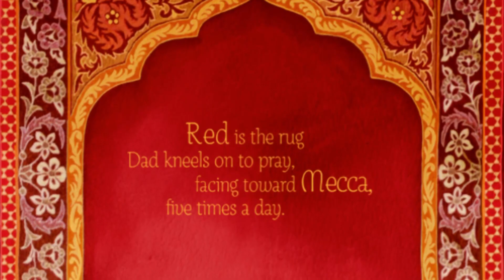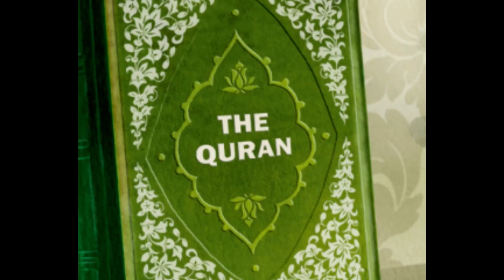Golden Domes and Silver Lanterns read by Ms Jacquot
Ms Jacquot reads another story chosen by Star explaining the celebration of Eid. Golden Domes and Silver Lanterns written by Hena Khan and illustrated by Mehrdokht Amini.

The translations for the story are below:
Allah (al-LAH): the Arabic word for "God."

Deen: an Arabic word that translates to "religion" or "way of life".

Eid (EED): an Islamic holiday. There are two Eid holidays.

Eid-ul-Fitr marks the end of Ramadan, and Eid-ul-Adha is a celebration of life focusing on sacrifice and devotion to God.

Fanoos (fun-OOSE): a lantern used in the Middle East that is made out of tin and glass. In Middle Eastern countries, fanoos are lit by children in celebration of Ramadan.

Henna: a dye made from dried leaves used to temporarily decorate skin with a dark orange tint.

Muslim women from various cultures decorate their hands with henna for celebrations, including Eid and weddings.

Hijab (hih-JAB): the head covering that many Muslim women wear, especially while praying or in public. The word hijab means "curtain" or "cover" in Arabic.

Kufi (KOO-fee): a short, brimless, rounded cap worn by Muslim men and boys from various countries.

Mecca (MEK-ka): a city in Saudi Arabia. It is the most sacred place in Islam. Every day, Muslims all over the world kneel on prayer rugs to pray in the direction of Mecca.

Minaret (min-ah-RET): a tower at a mosque. A "call to prayer" is broadcast from a minaret to let Muslims know it is time to pray.

Mosque (MOSK): a place where Muslims gather to pray together.

Quran (kur-AHN): the holy book of Islam. Muslims are encouraged to memorize portions of the Quran, and to read it with love and devotion.

Ramadan (rahm-uh-DAHN: the ninth month in the Islamic calendar, and the holiest month for Muslims. During Ramadan, Muslims fast from sunrise to sunset each day, and they traditionally break the fast with dates and milk.

Muslims also say extra prayers and give to charity during Ramadan.
Zakat (zah-KAT): money given by Muslims to the poor and others in need.